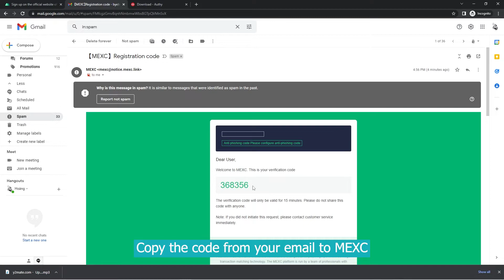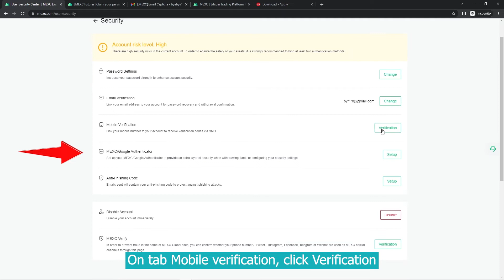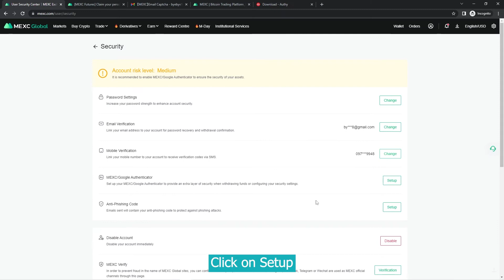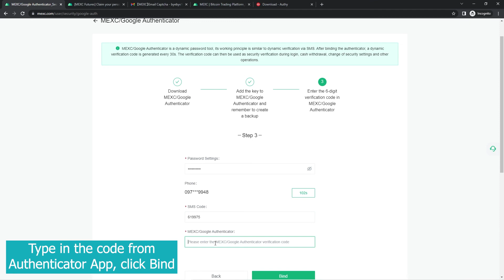MEXC Sign Up Bonus 2022 | How To Create MEXC account | MEXC Global Tutorial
Or use this code: 1MPa4

Here we will provide a simple and easy-to-understand instruction of how to register and verify Primary KYC on MEXC Exchange.

MEXC is an exchange founded in April 2018, MEXC Global exchange is one of the world's leading digital asset exchanges. The core members of the team come from world-class businesses and financial companies who have rich experience in the blockchain and financial industries. If you are new traders and interested in MEXC trading platform, this video is for you.

Hopefully, this video will benefit newbies, especially those who are new to MEXC Global Exchange.

0:00 - 0:50 Sign up
(0:24 Referal code)
0:50 - 1:24 Log in your account
1:24 - 3:39 Verify Primary KYC

This video should be better not used as investment advice. You should properly educate and equip yourself with financial and cryptocurrency knowledge in order to make appropriate judgements and choices. Best regards!